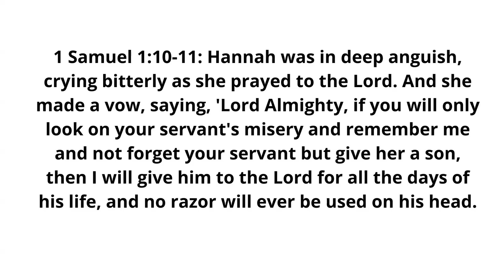When Tears Turn to Faith Hannah’s Plea to God ‐